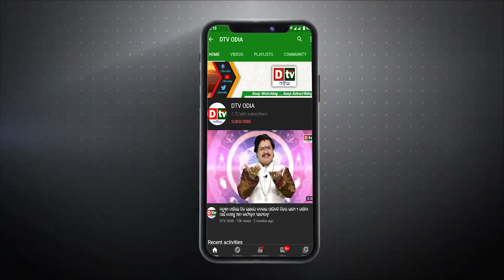ଶ୍ରୀ ଜଗନ୍ନାଥଙ୍କ ଦ୍ୱାର ଫିଟା ନୀତି | D-28-02-2023 | Lord jagannath arati | puri | dtv odia